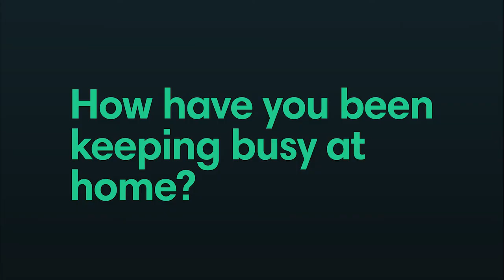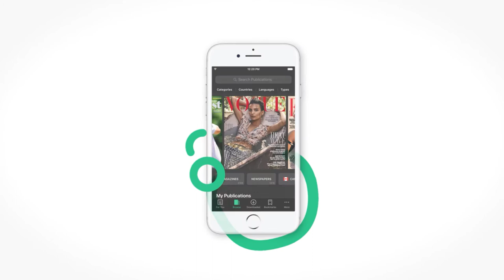PressReader Behind the Scenes: Sandra, Public Relations, Brand Strategy Manager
The PressReader team has been working from home for six months now, and we're slowly getting used to it. In this episode, we're talking to Sandra, our Public Relations, Brand Strategy Manager, to learn what it takes to ensure a cohesive brand voice and look.

Curious about what it's like to work at PressReader?